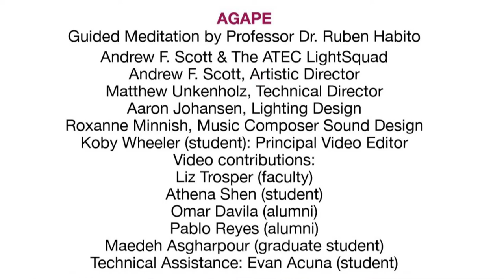Remember. Breathe. Dream.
Dallas Sculptor Andrew F. Scott & The ATEC LightSquad's large-scale contemplative installation, 'Agape,' that weaves the teachings of Zen Master Dr. Ruben Habito and transforms the auditorium of the Latino Cultural Center.

This piece is one of the five multimedia installations apart of Remember. Breathe. Dream. now open through December 13.

Tickets are available for $5-15